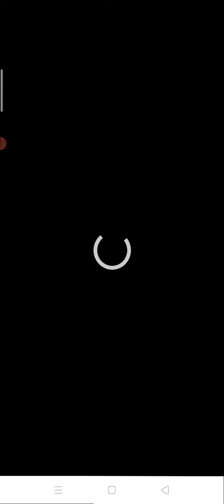Bob's World Super Run Gmaeplay Level 1-5